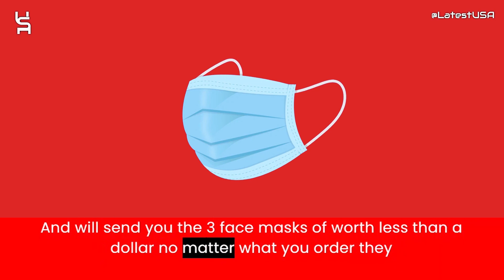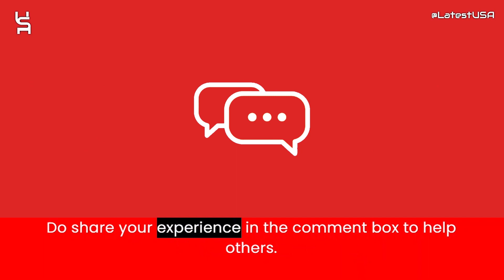Popovivi2023 Reviews | Scam Alert! POPOVIVI2023 | POPOVIVI2023 Review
Popovivi2023 reviews,
Popovivi2023 is fraud?,
Popovivi2023 scam or legit?
Popovivi2023,
POPOVIVI2023,
POPOVIVI2023 review,
POPOVIVI2023 scam,
POPOVIVI2023 Fake Website,
POPOVIVI2023 Fraud,
Is POPOVIVI2023 Scam?,
POPOVIVI2023 Review Scam found video proof,
POPOVIVI2023 REVIEWS,
POPOVIVI2023 WEBSITE REVIEW,
POPOVIVI2023 WEBSITE REVIEWS,
IS POPOVIVI2023 LEGIT,
MrBeast,
latestusa,
Scam Websites